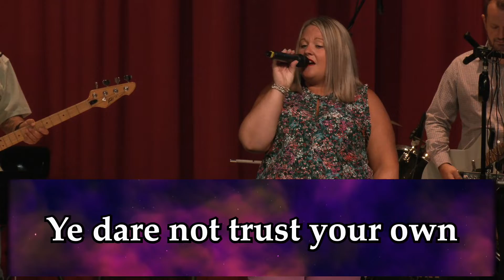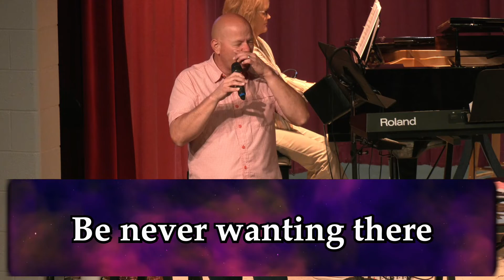2022-07-31 - Stand Up Stand Up For Jesus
Vocals - Lee Hunt, Kellie McClendon, Amber Davis
Acoustic Guitar - Gary Daniel
Bass Guitar - Hal Jennings
Drums - Howie Alexander
Electric Guitar - Ronnie Whitacre
Piano - Diane Whitacre